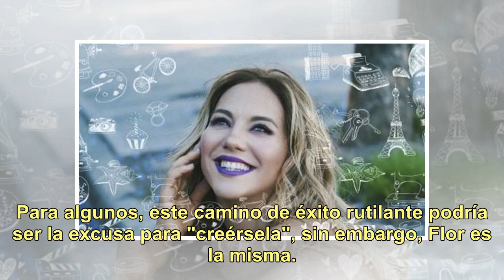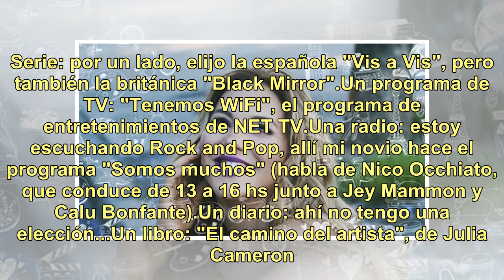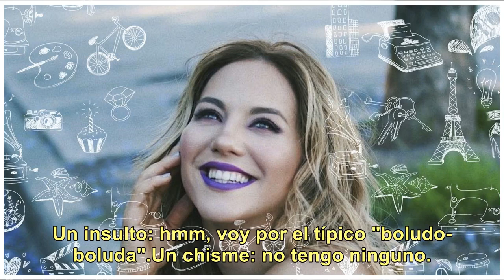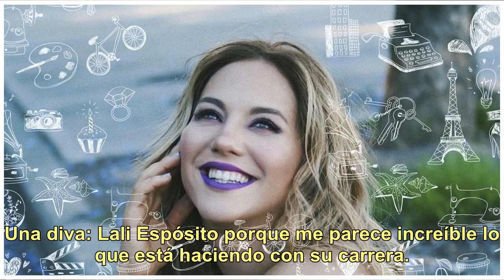Flor Vigna, una todoterreno que no puede relajarse "ni un segundo"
Para algunos, este camino de éxito rutilante podría ser la excusa para "creérsela", sin embargo, Flor es la misma. Es una chica simpática y agradecida que saluda, conversa, sonríe y se mueve con la misma naturalidad que por las calles de su barrio. Por eso, la rompe en las redes, en la tele o el tea...